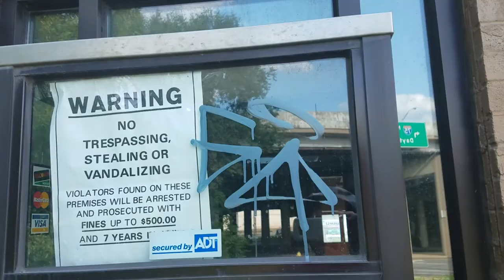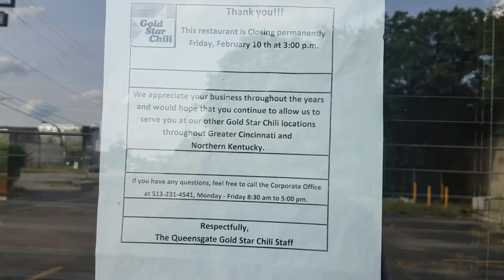Abandoned Gold Star Chili in Cincinnati, Ohio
An Abandoned Gold Star Chili on the west side of Cincinnati, Ohio